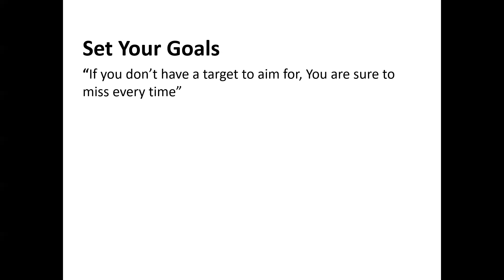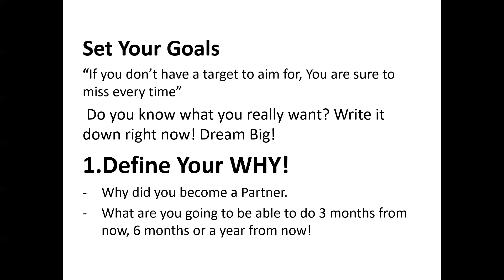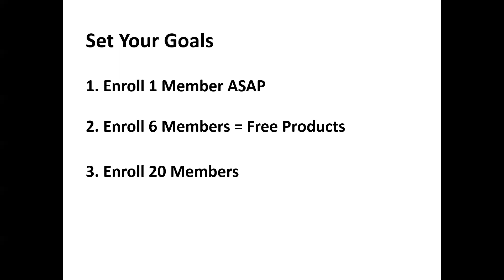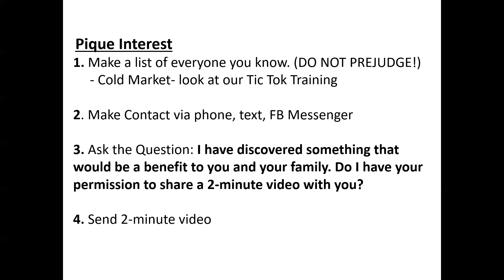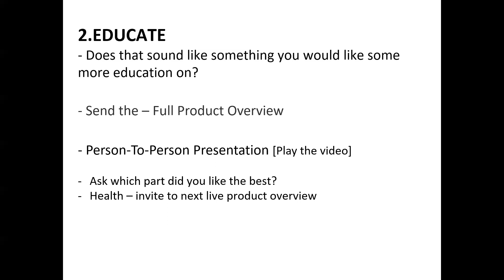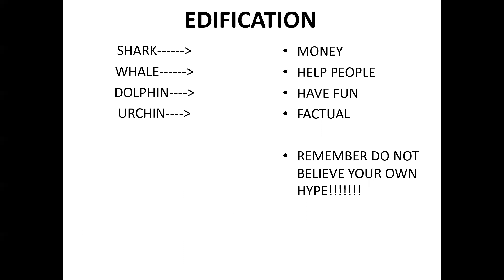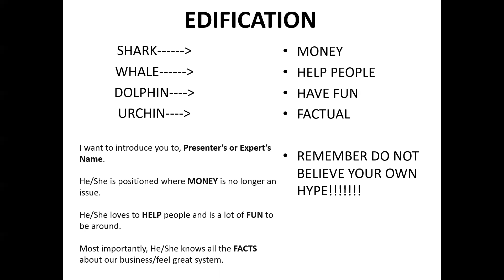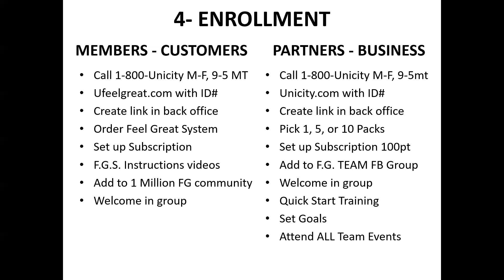FEEL GREAT TEAM Quick Start Training